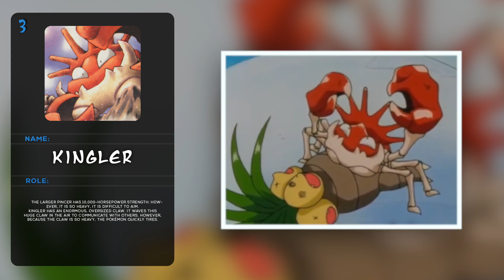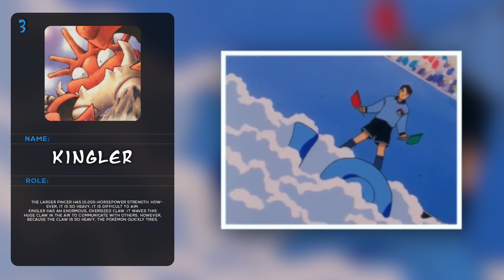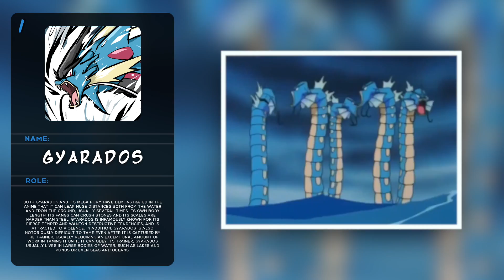Top 10 STRONGEST Water Type Pokemon!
Water types. They are very good.